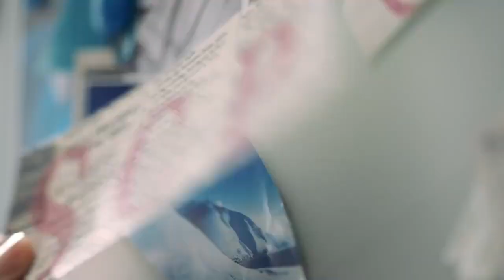Vivo S7 Official Teaser 1 Thin and Light 5G selfi,Apple Glass, 2020 best Antutu benchmark scor,